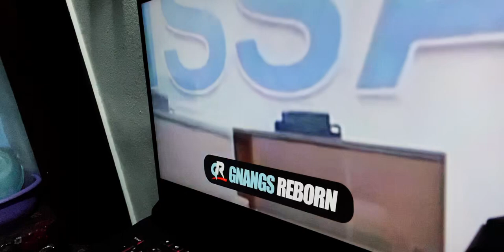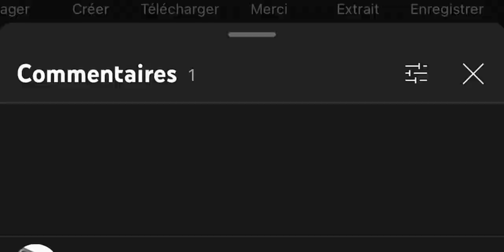Elle révèle qu'on ne couche pas avec toutes les femmes